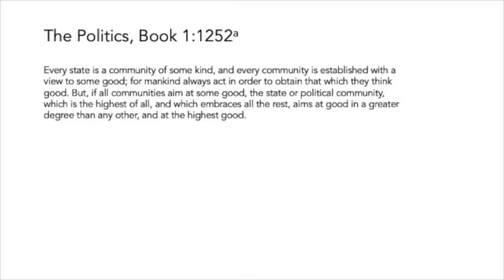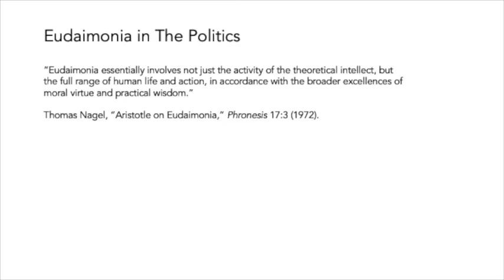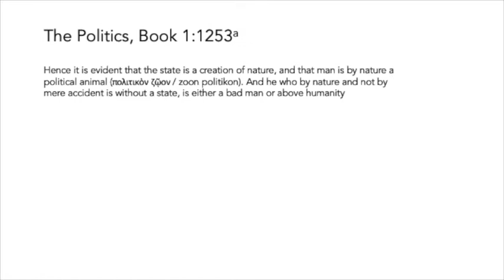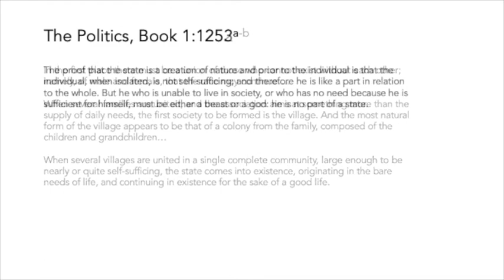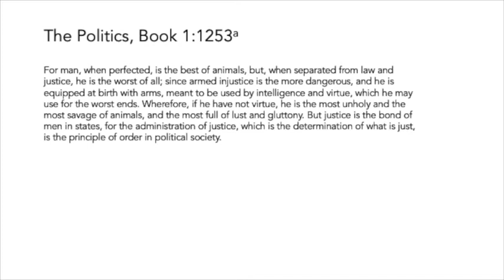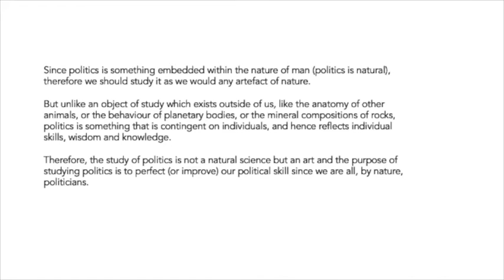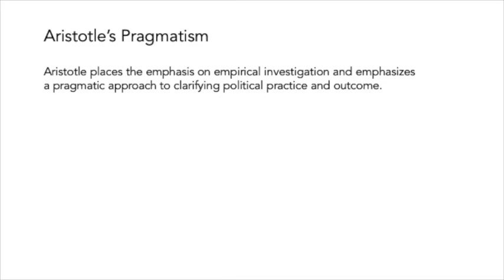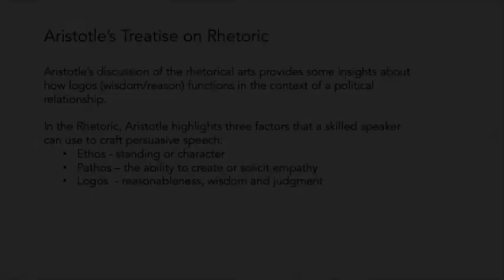10 - Aristotle's Politics Pt 1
Introduction to Political Theory, IE University
Professor Strom-Olsen's lecture on Aristotle's classic text, The Politics